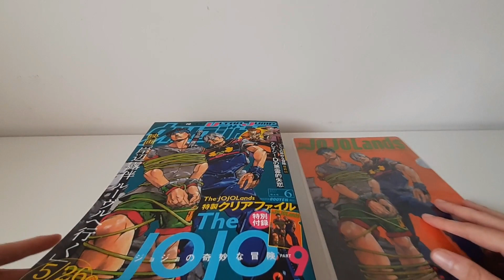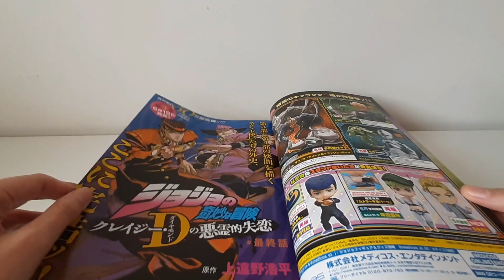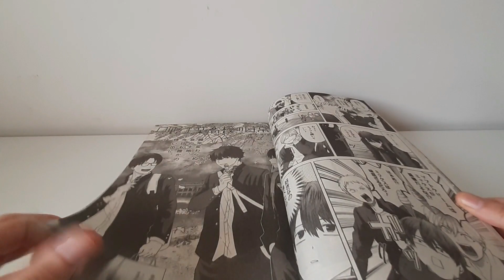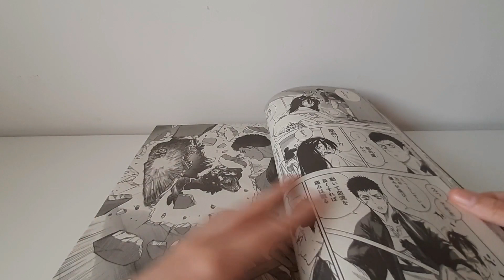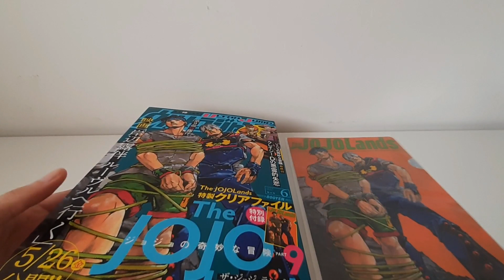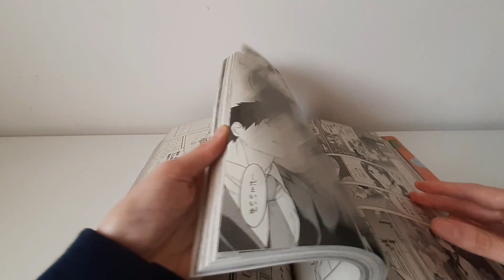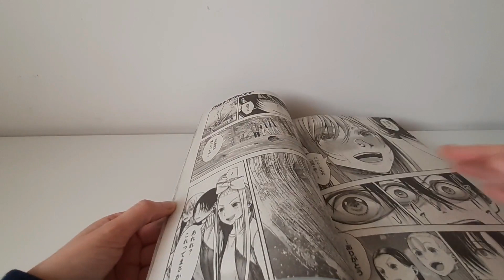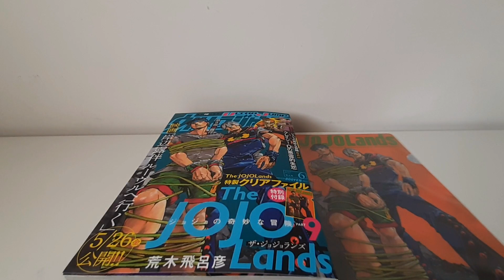Ultra Jump giugno 2023 manga recensione 2023年6月ウルトラ ジャンプ